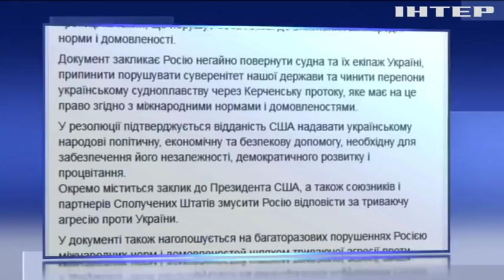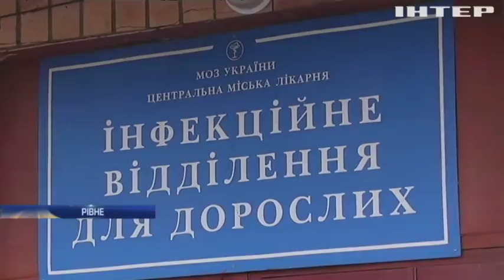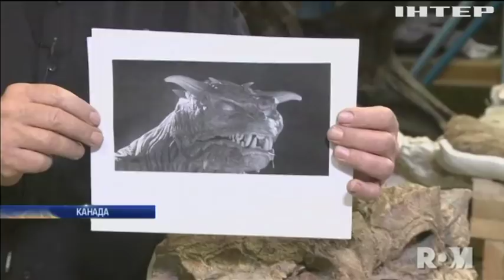Новости 9:00, выпуск за 12 декабря 2018 года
Головні події на цю годину: Петро Порошенко зустрінеться з головою Ради Євросоюзу у Брюсселі; У центрі Чернівців спалахнула будівля; Різдво в Україні: як змінюються традиції святкування?